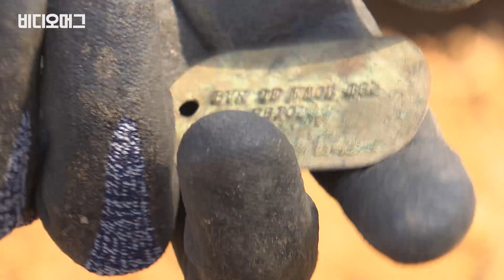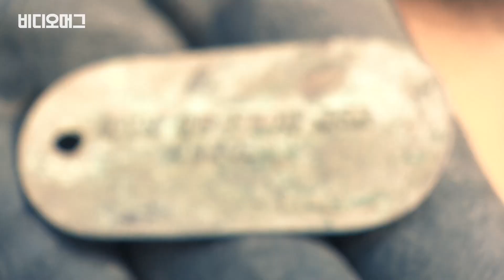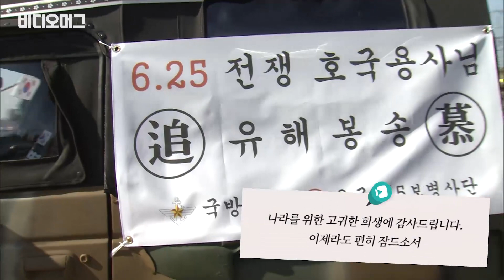65년 만에 가족 품으로 돌아온 이등중사 박재권... 감사합니다, 그리고 잊지 않겠습니다 / 비디오머그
국방부 유해발굴감식단은 남북 공동유해 발굴 작업을 위한 지뢰제거 작업이 진행되고 있는 강원도 DMZ 화살머리고지에서 어제(25일) 국군 전사자 유해를 발견했습니다.

유해와 함께 나온 인식표에는 'PAK JE KWON 육군'이란 글씨가 새겨져 있었습니다.

65년 만에 가족의 품으로 돌아갈 수 있게 된 건데요, 청와대는 "나라를 위해 희생한 분들의 유해를 가족의 품으로 돌려보내는 일은 국가의 의무"라고 밝혔습니다.

65년 만에 가족 품으로 돌아온 이등중사 박재권... 감사합니다, 그리고 잊지 않겠습니다 / 비디오머그